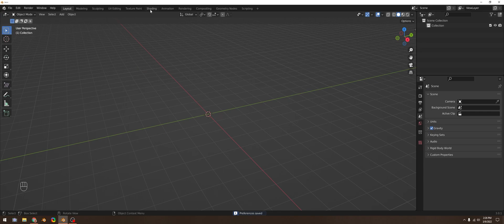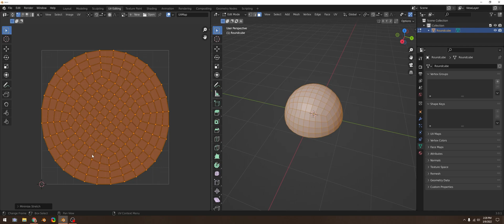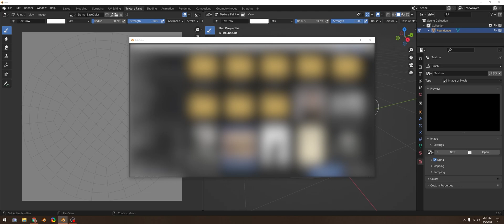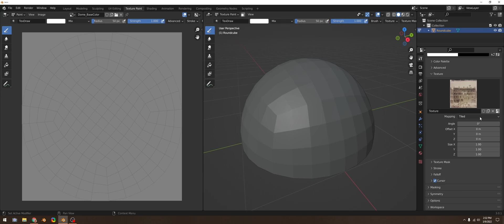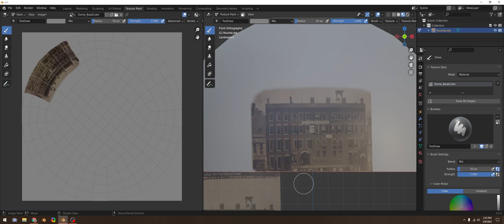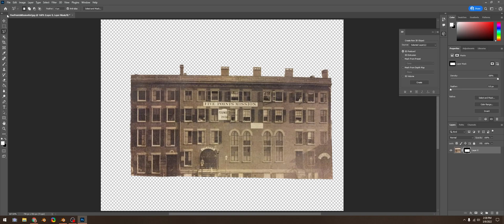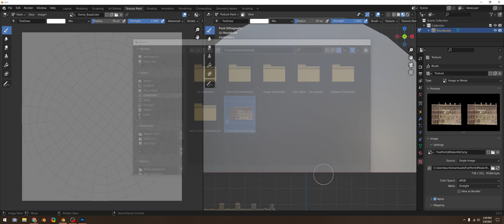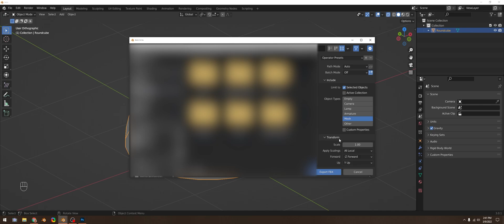Project image onto dome in Blender for use in Unity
A student project involves applying drawings and images onto the sky of a 3D scene.  This video discusses one possible approach, using Blender to get images onto a dome for use in Unity.